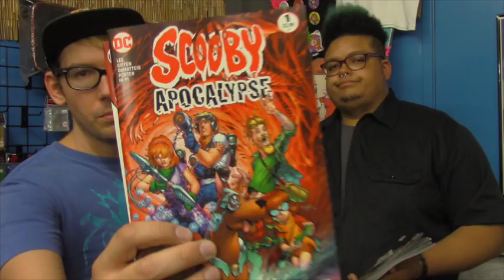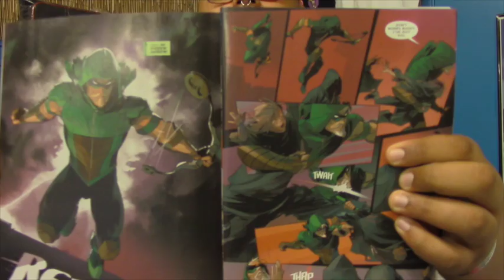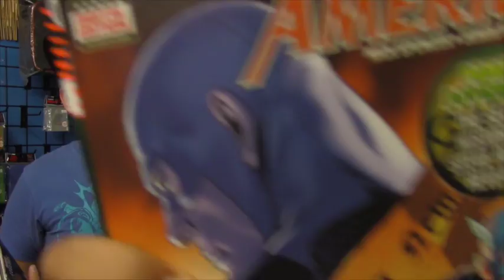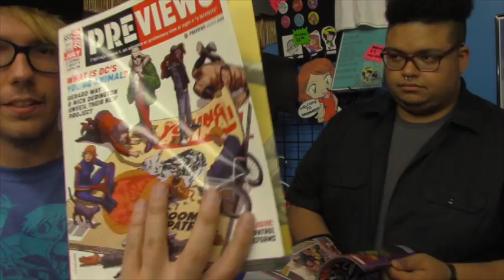Southern California Comics Sundown Rundown: 6/29/2016 [Spliff the Diff]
Danny and Rob are back to tell you about awesome comics on sale this week at San Diego's very own Southern California Comics!

This week: White Captain America: explained! Black Panther and Dark Knight III continue! Transformers vs. GI Joe reaches an extra sized conclusion! More good artists draw Spider-Gwent! Scooby the Doo.

Plus! Check out the latest PREVIEWS and make sure to ask for lots of copies of DOOM PATROL from DC's Young Animal imprint.